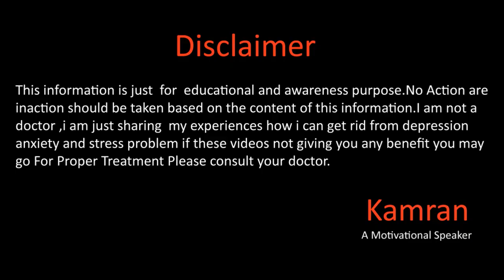Mind state From Sadness To Happiness By Kamran Sharif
Hope you will be doing fine there in this video Sir Kamran Sharif will about mindset normally we are living with the two types of mindset fixed mindset and growth mindset people have a growth mindset because they believe they can do anything while other people have a fixed mindsets they can start excusing before the work so in this video i will share few techniques how you can change your fixed mind to growth mindset for more details please watch this video and don't forget to subscribe our youtube channel :)
Gmail
You May Write us email at